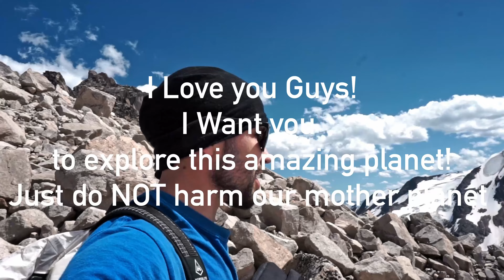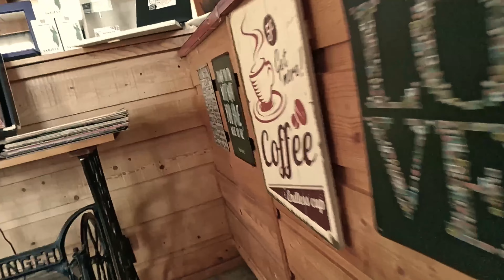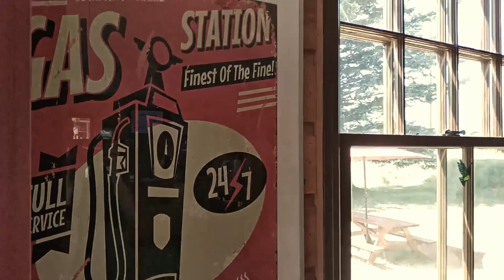BUGABOO Provincial Park / Eastpost Spire and Unknown Lake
An amazing Bugaboo Park!
On our day 2 we climb on Eastpost Spire  mt. and after came down and found a few more lakes behind it.
But better to watch it to see how beautiful this place!
Also follow me in instagram
Travel - @ivan_gorbenko_life
Parkour and fitness @senseiivan@official